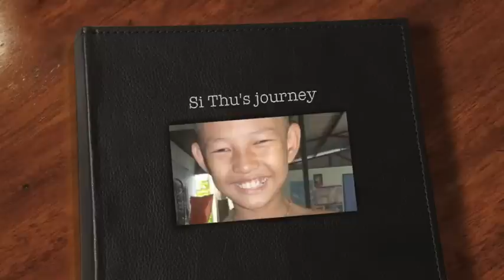Si Thu's journey: smiling through the pain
14 year old Si Thu sustained severe burns to his back and arms in an accident in February 2011. His mother sought treatment for him in Burma but the hospital discharged him after only 3 days. A local midwife took over the care of Si Thu and cleaned and dressed his wounds every day. Thanks to her kindness and dedication, Si Thu was able to overcome a life-threatening infection in April 2011. Though his burns were being looks after by the midwife, scar tissue was beginning to form and it was clear that Si Thu needed specialist care to ensure he would have movement in the future. His mother bought him to the Mae Tao Clinic on the Thai-Burma border and Si Thu was referred to the  Burma Children Medical Fund (BCMF).

Thanks to the support of Operation Smile, Children of Conflict, Thai Children's Trust and McKean Rehabilitation Center, BCMF was able to facilitate the treatment Si Thu needed to gain extension back in his arms and to prevent infection in the open wound on his back. Together we truly can make a difference and put a smile back on the faces of very brave children from Burma.